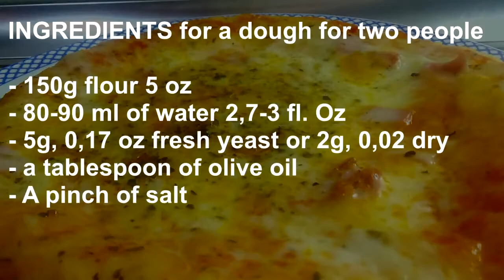No Bake Pizaa Recipe 2021 | Easy No Bake Pizza | Trendy Magnet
NO BAKE PIZZA
pizza recipe
no bake pizza recipe
homemade pizza
pizza without oven
pizza
pano magluto ng no bake pizza
paano gumawa ng no bake pizza